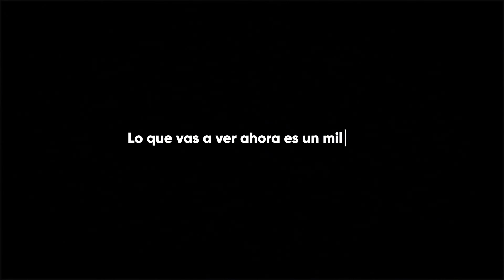Nuevo Parque Nacional de España | Parque Nacional de Guguy | Tanausú Nature.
Tanausú Nature presenta junto al Excelentísimo Cabildo de Gran Canaria,  Excelentísimo Ayuntamiento de  La Aldea de San Nicolás & Gobierno de Canarias la creación del nuevo Parque Nacional de España ,el 5° que estará ubicado en Canarias y el 2° parque nacional en tener tierra y mar juntos tras la isla de Cabrera en Mallorca (Islas Baleares) esta vez Gran Canaria aspira a declarar la también reserva natural especial de Guguy en Parque Nacional que quede intacto que sea sólo naturaleza , ojo los acantilados que podrán ver en excursiones por barco, son una maravilla ver la Gran Canaria salvaje sin ser tocada por el ser humano.
Esperemos que la propuesta siga adelante.
Y recuerda cuida Gran Canaria es nuestro tesoro más sagrado.